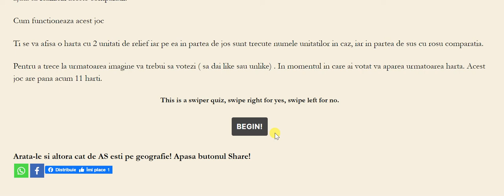joc geografie bac comparatii